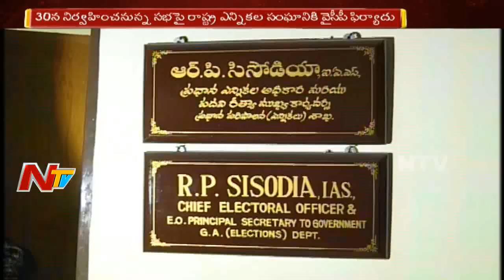Bhumana Karunakar Reddy Complaint to EC Over TDP Bahiranga Sabha || NTV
ElectionsOnNTV Bhumana Karunakar Reddy Complaint to EC Over TDP Bahiranga Sabha || NTV